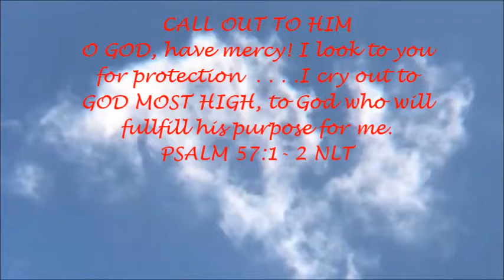12mm zoom catches holographic moon plus multiple lens flares